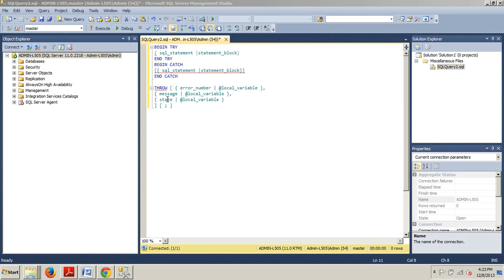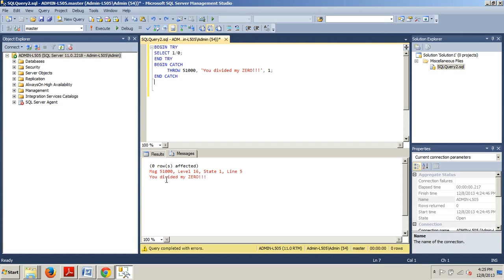SQL Server tutorial 52: How to implement error handing using T-SQL constructs.